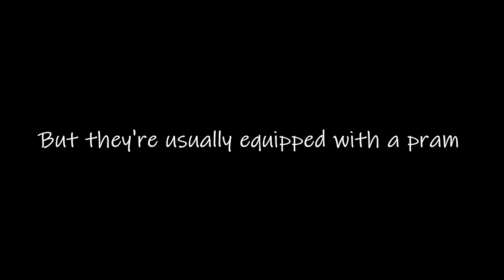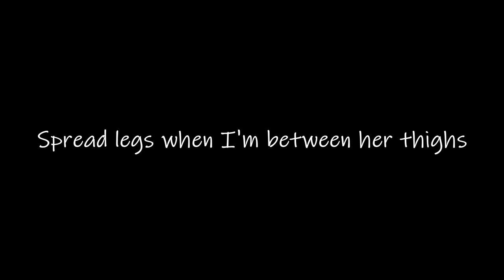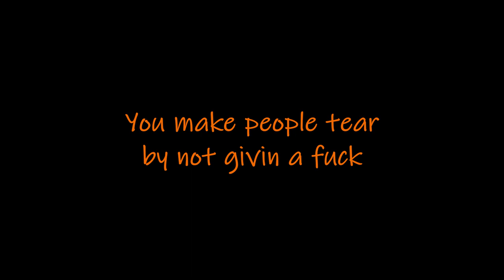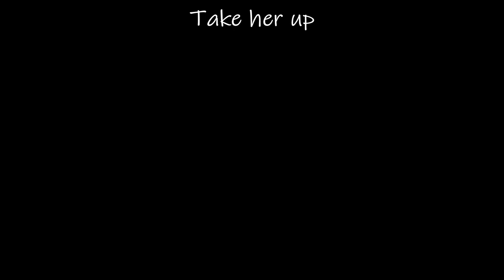Mc Burberry ft Ed Sheeran - Up Da Bum Den (Back to London Parody)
It's ya boyyyy Burberry and he's back with a parody of a pretty popular track, Stormzy ft Ed Sheeran 'Take me back to London'.
I said popular, not good.
Hense why I've made a better version :D